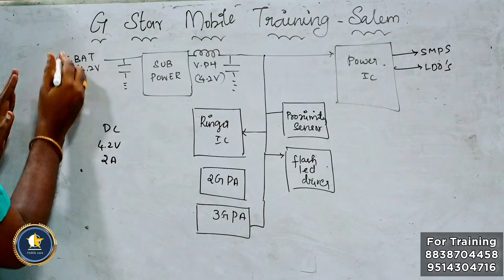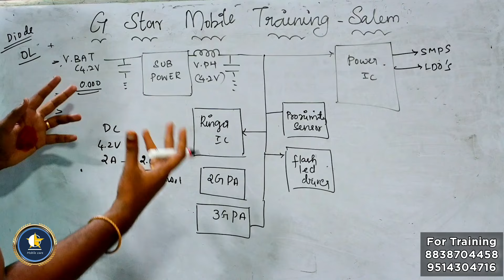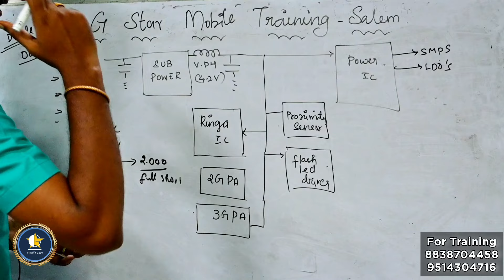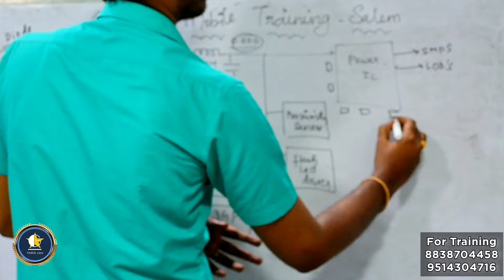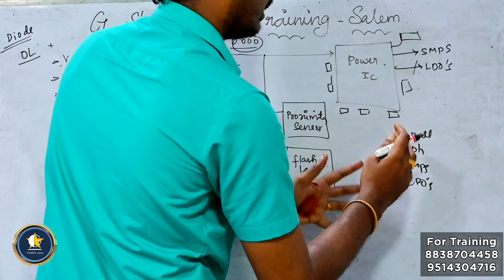Short & Partial Short தமிழில் | Mobile Course in Tamil Part 10 | G Star Mobile Training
Booking Form

Location:
G Star Mobile Training Institute of Technology
T3,1st Floor
Rbt Mall,
Arrs Multiplex Road,
Salem 636004.